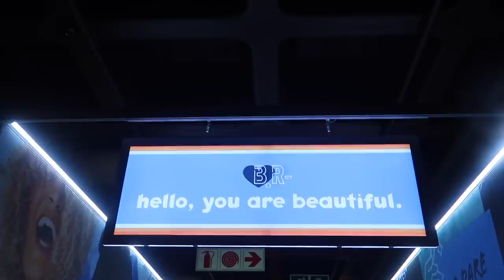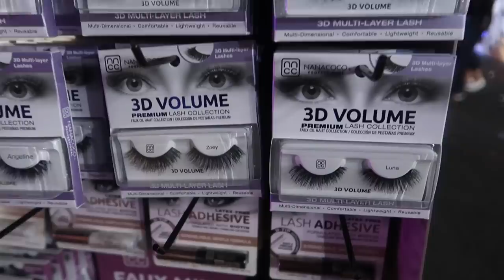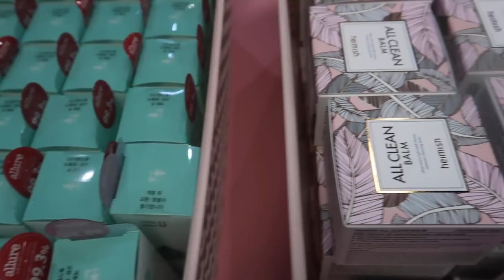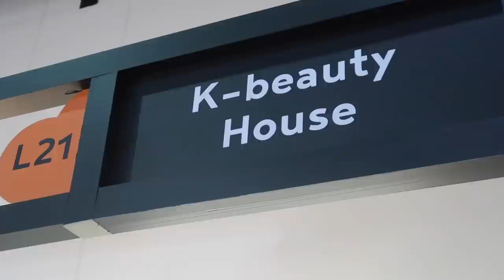BEAUTY REVOLUTION FESTIVAL | VLOG WITH ME | NALEDI M OFFICIAL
*** OPEN ME ***

HEY GUYS!!

Hey loves, so this video is a Vog day (as per request). This time we are checking out the Beauty Revolution festival and showing you some stalls that I checked out throughout the event! Also have some great faces to join in this amazing blog I hope you enjoy!
xoxo

xoxo
Naledi Mallela